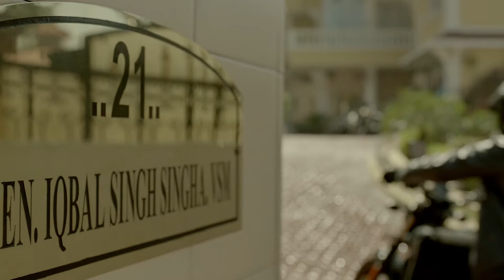Dot - Van-Heusen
DOP - Manush nandan
Production house - Mtv - Viacom 18